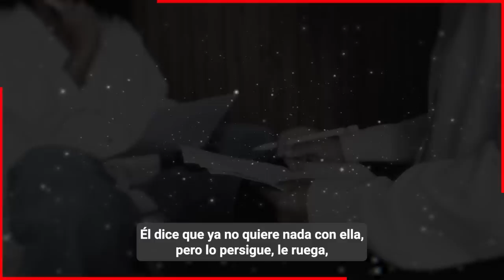⛔ Gabriel Soto 𝗡𝗢 𝗦𝗘 𝗘𝗦𝗣𝗘𝗥𝗔𝗕𝗔 𝗘𝗦𝗧𝗢 de Irina Baeva ¡ 𝗨𝗟𝗧𝗜𝗠𝗔 𝗛𝗢𝗥𝗔 ! 😭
Irina Baeva esta obesesionada con Gabriel Soto, le llama todo el tiempo asiste a terapias, lo busca fuera de su departamento todos los días aunque Gabriel Soto ya le dio ordenes a los de seguridad que no la dejen entrar.

 BIENVENIDOS!!!
chismes de farandula
escandalos
De primera mano
noticias
famosos mexicanos
mexico
el gordo y la flaca
estados unidos
farandula 2021
entretenimiento
farandula mexicana
chismes de famosos 2022
ventaneando
famosos
un nuevo dia
espectaculo
Hoy